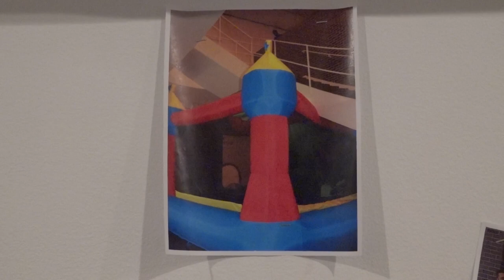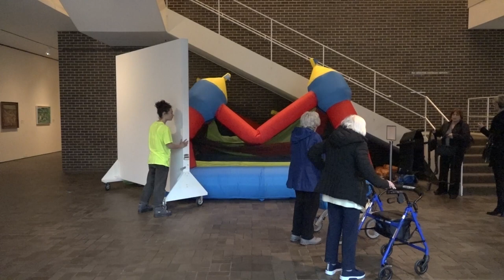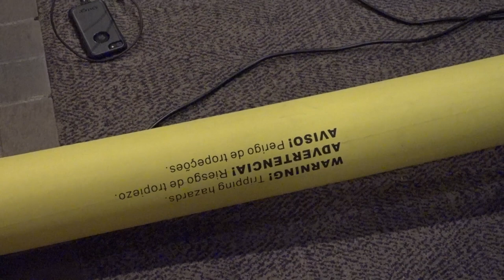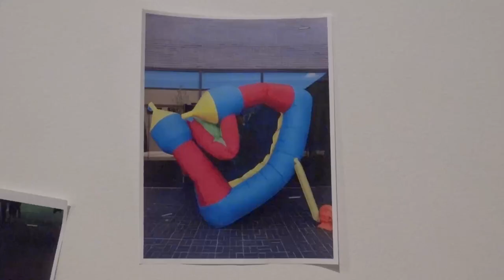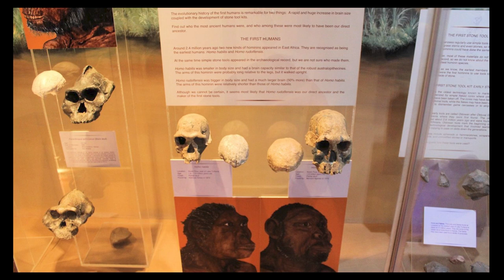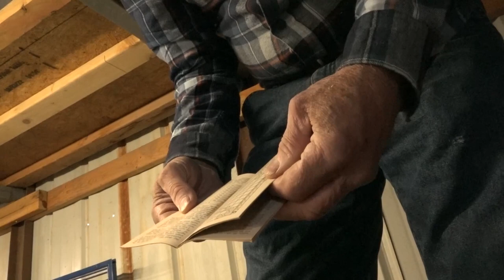Marshall Peace documentation reel